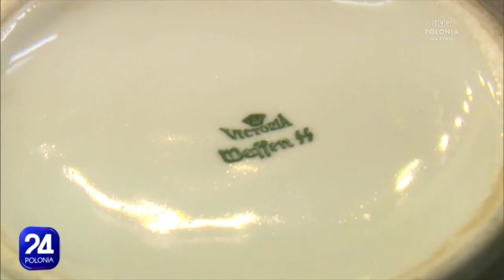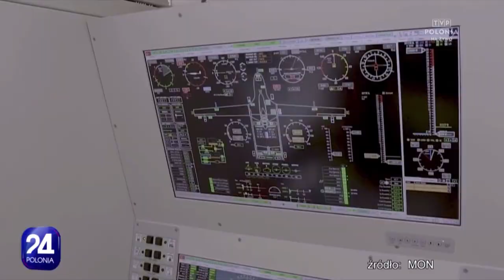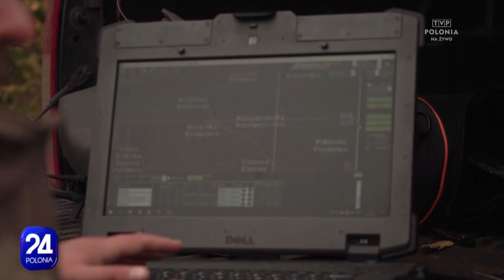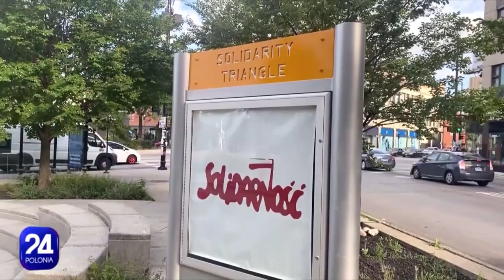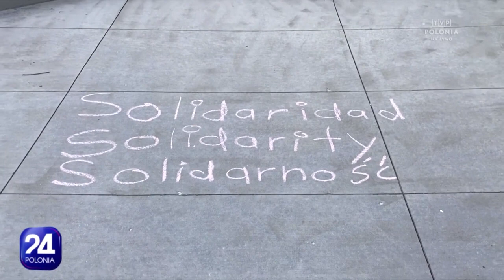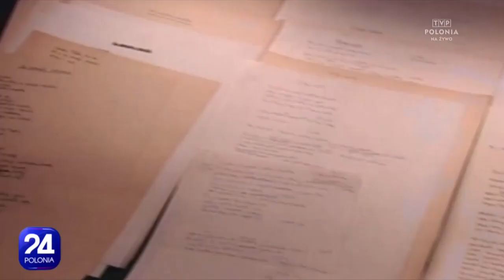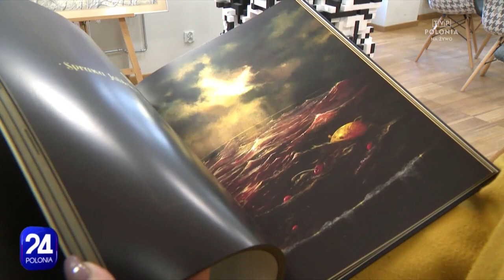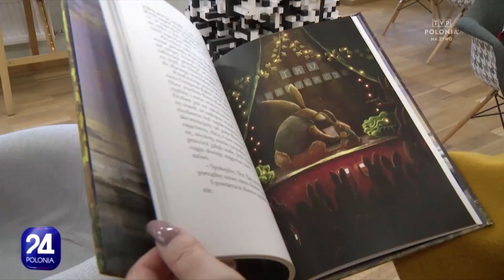Polonia 24, 28.10.2022